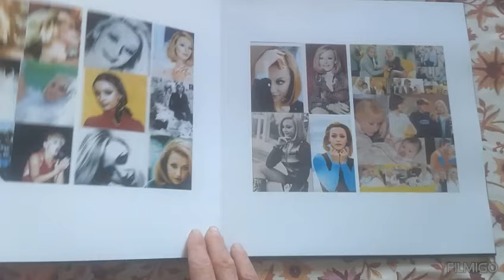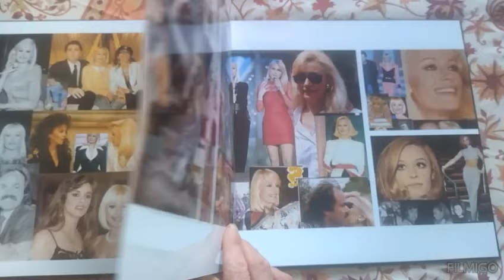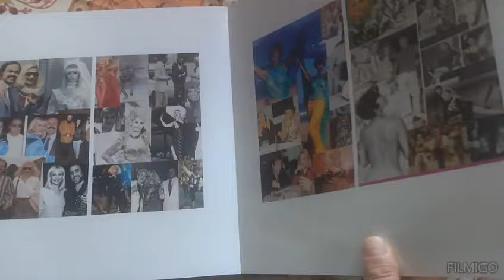Raffaella Carrà "Collage"